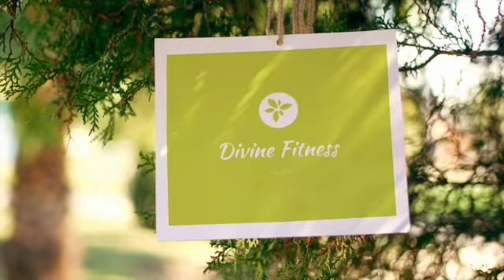The Similarity Between Religion & Spirituality | Interview w/ Darren X